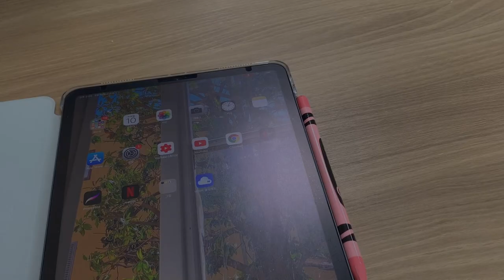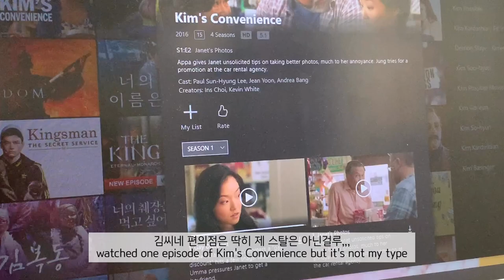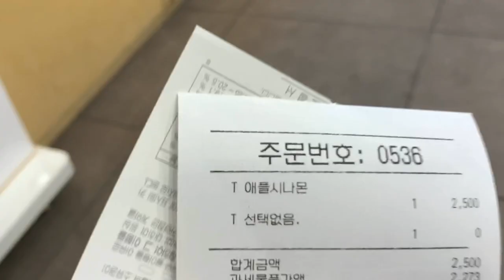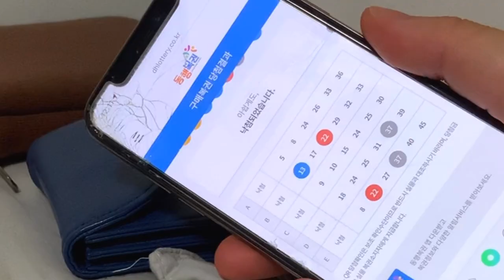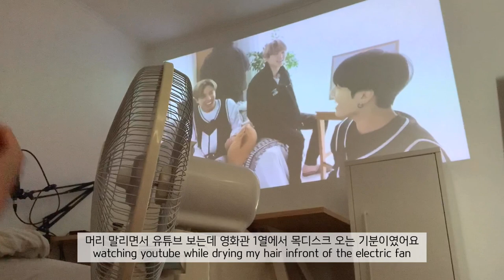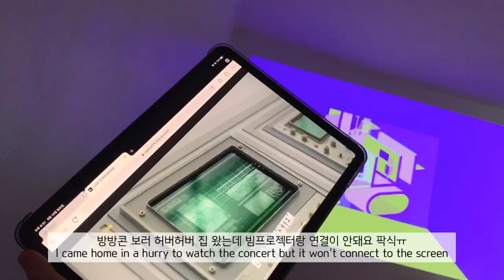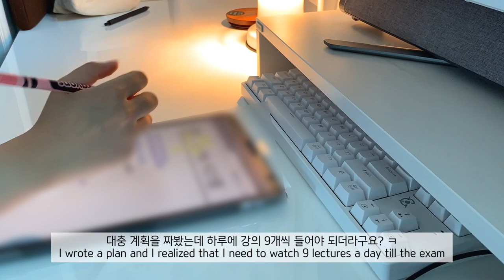(sub)대학생 브이로그_그래서 시험기간이 뭔데? 싸강 몰아 들으며 밥 챙겨 먹는 자취 일상, 방방콘 시청 실패, 운전 연습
안녕하세요 오늘 시험 두개 (망)치고 온 이욜입니다,,
집 오자마자  후다닥 마무리 편집 마치고 업로드 해봅니당
요즘 대학생분들 시험기간이라 많이 스트레스 받으실텐데
저희 모두 조금만 열심히 버텨봐요,,,,
저는 한학기를 탱자 탱자 베짱이처럼 지내다가 요즘 아주
지옥을 맛보고 있습니다 허허

이번주는 시험기간이기도 하고 종강하고 잠시 쉬고 싶어서
다음 업로드는 조금 많이 늦을 것 같습니다 ㅠㅠ
항상 업로드 기다려주시는 욜리 여러분 너무 감사합니다!
최대한 빨리 다음 영상 준비해서 업로드 하도록 할게요!
오늘도 시청하러 와주셔서 감사합니다!

💚영상 속 정보

이불커버-엘레나하임
원형 도마-이케아
에어팟 케이스-소유하다
하트키링-TARGETTO
민트색 셔츠-언더비

camera :  iPhone XS , iPad Pro 3
edit : VLLO